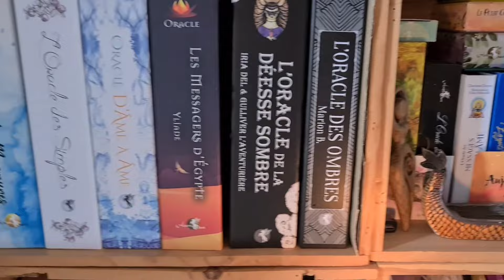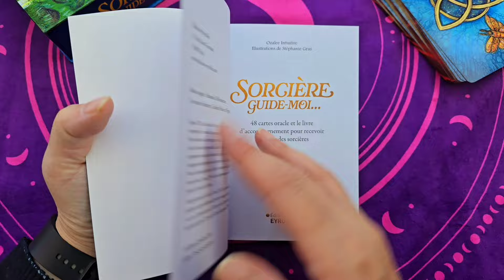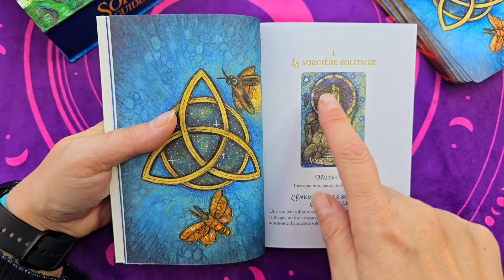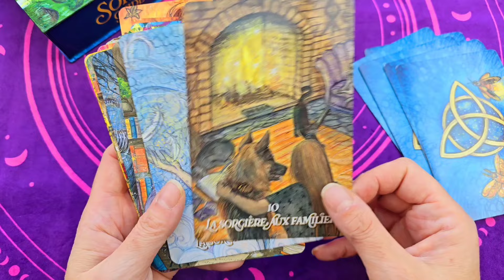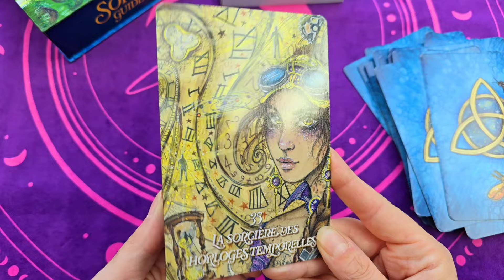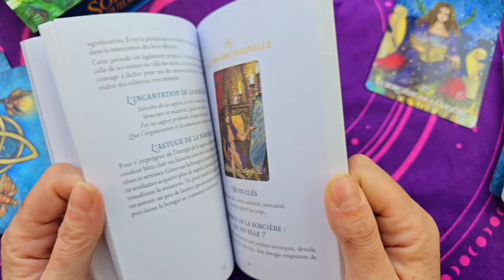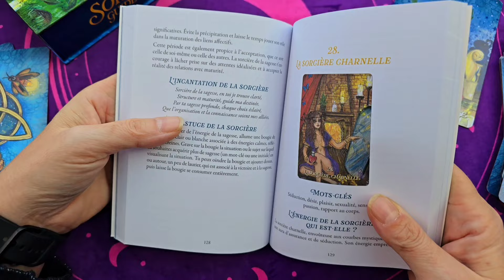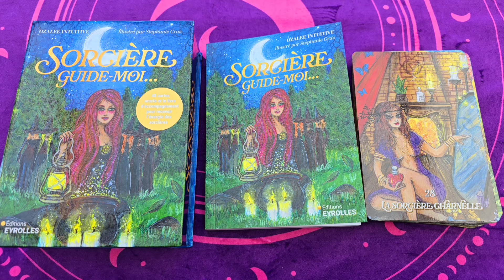🌟 L'oracle Sorcière guide-moi d'Ozalee Intuitive & illustré par @StephanieGras + Tirage 🌟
Voici le magnifique oracle Sorcière guide-moi d'Ozalee Intuitive & illustré par @StephanieGras que j'ai reçu des éditions Eyrolles pour pouvoir le partager avec vous.

Un très beau coffret avec de magnifiques illustrations et un beau livre tout en couleurs.

Plonge au coeur du mystère des sorcières et laisse-toi guider pour éclairer tes questionnements les plus profonds !

Que tu cherches des réponses pour ta vie professionnelle, sentimentale ou spirituelle, ces 48 cartes magnifiquement illustrées sont là pour te guider.

Explore les archétypes fascinants des sorcières : la solitaire, la vagabonde, l'alchimiste, la gardienne de la mort et bien d'autres encore.

Chacune de ces cartes porte en elle des messages détaillés, spécialement conçus pour répondre à tes besoins uniques.

Accompagnées d'incantations et d'astuces de sorcières, elles t'invitent à plonger dans un monde de sagesse ancestrale et de puissante énergie.

Laisse-toi transporter par la magie envoûtante de ces sorcières et permets-leur d'illuminer ton chemin vers la clarté et la transformation.